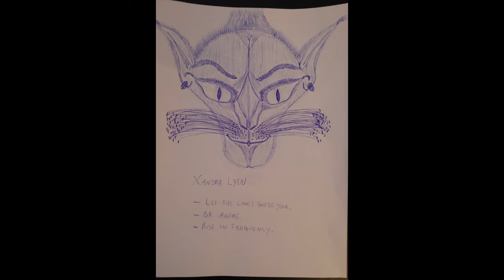Extraterrestrial Illustrations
My illustrations so far :)